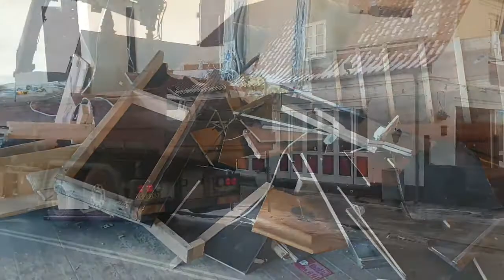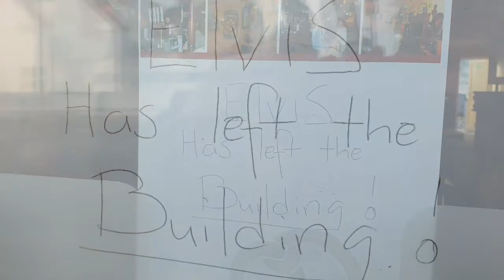GOOD BYE CHEERS